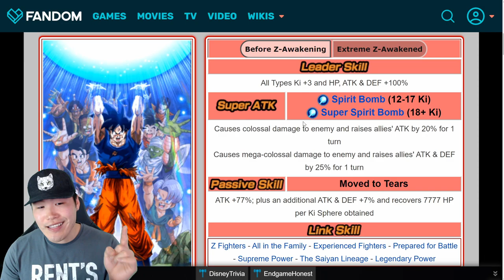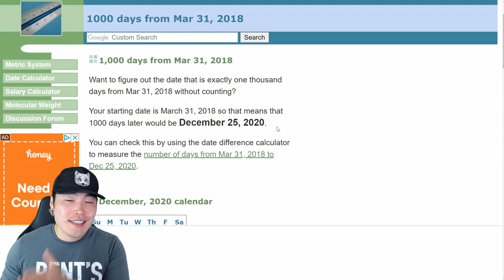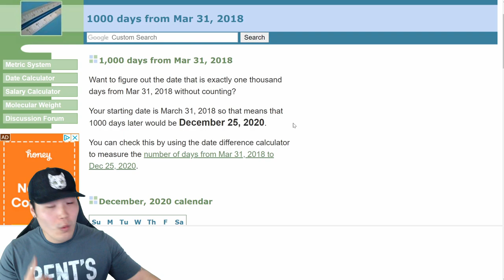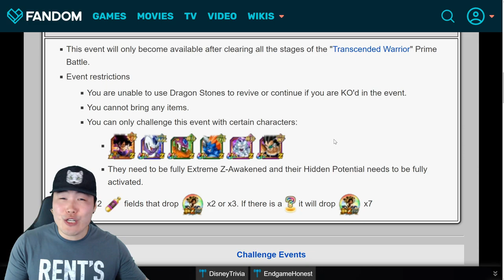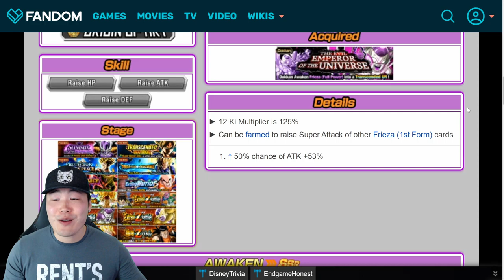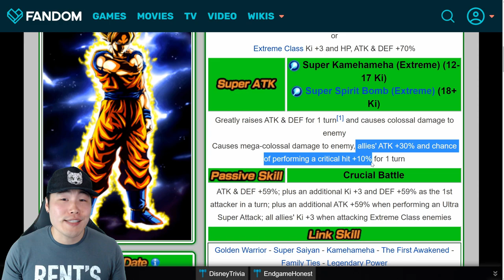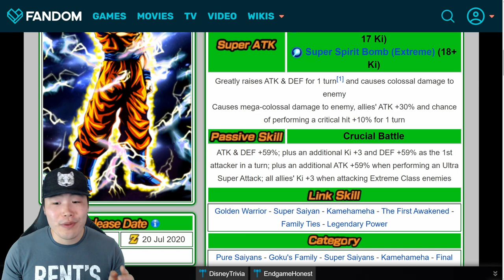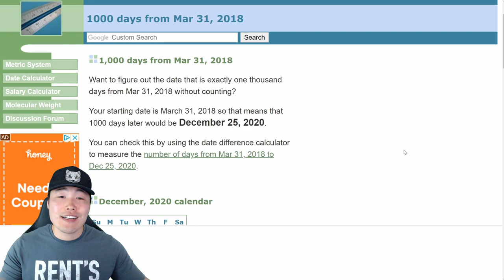WHEN IS 2000 DAYS ON GLOBAL?! GET READY FOR IT NOW! | Dragon Ball Z Dokkan Battle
We're closer than you might think!